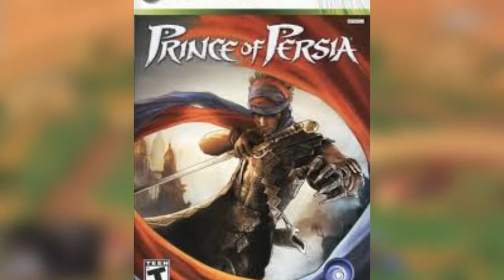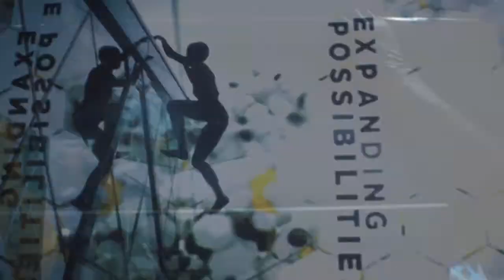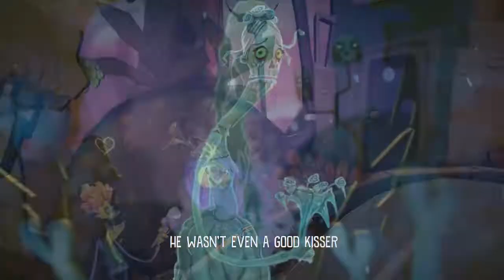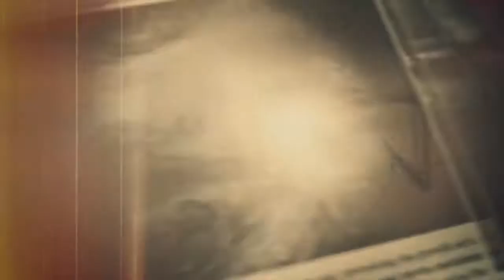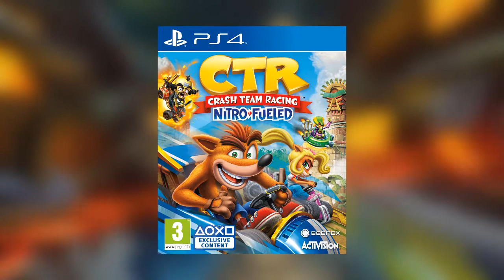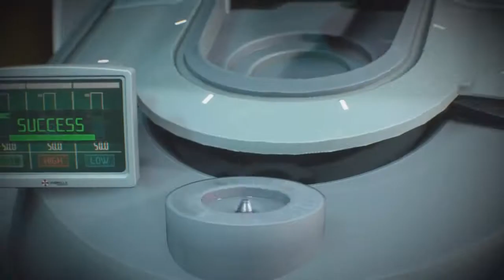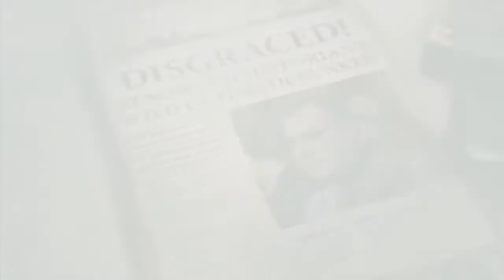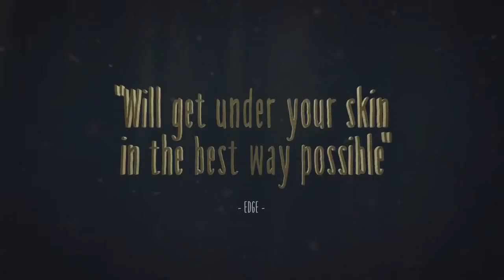Every Videogame I Played in 2020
Happy New Year everygamer :)
2020 has been a strange, complicated and upsetting year, but I played loads of video games during it so maybe it's not all too bad I guess?